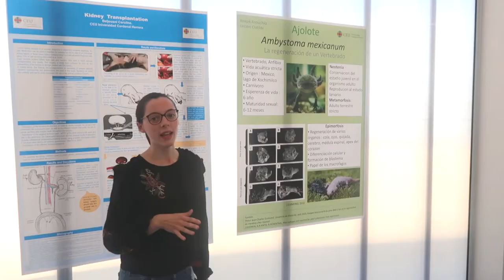Proyecto innovación: Conectando con la anatomía a través de la plastelina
Anatomía, ¿te lo explico con plastilina?
Proyecto de Innovación para enseñar e involucrar a los estudiantes en el aprendizaje de la anatomía veterinaria.